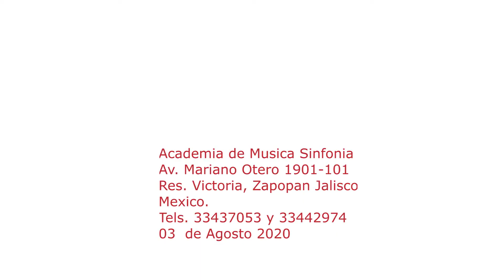Enrique Bunbury Parecemos tontos /Drum Cover